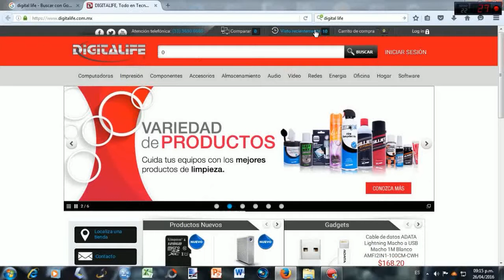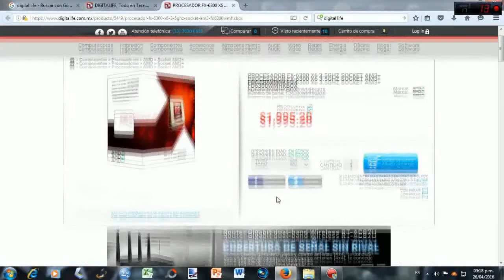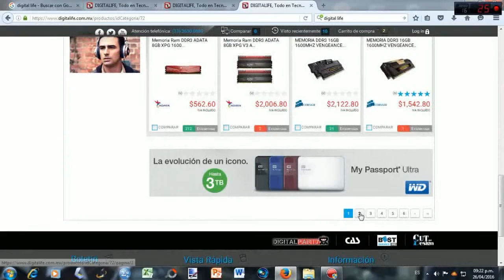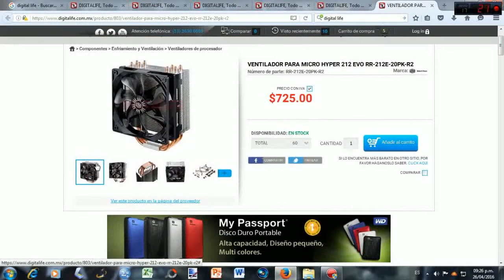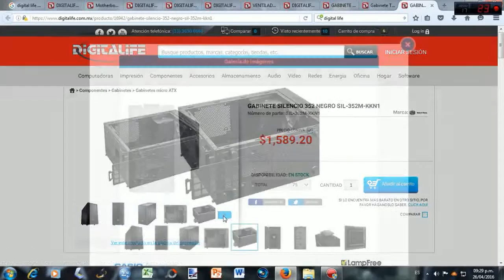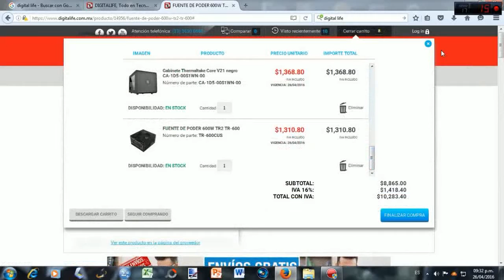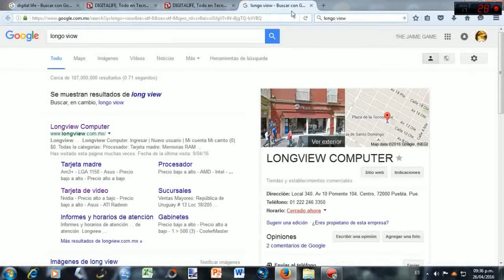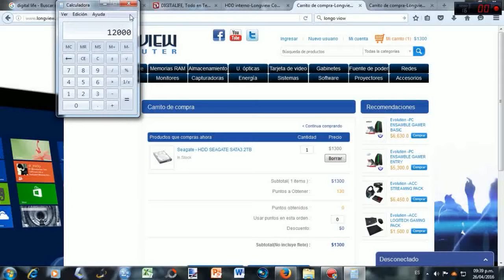Eligiendo componentes para pc gamin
Hola carnales qui les traigo un video espero y les guste mis consejos sobre pc gamin carnales se hace lo que se puede con lo que uno sabe